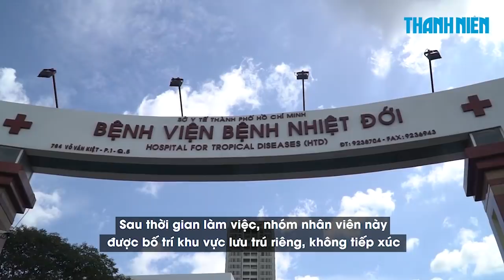Bệnh viện Bệnh Nhiệt đới TP.HCM phong toả bao lâu để dập dịch Covid-19?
Ngày 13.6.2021, tại buổi làm việc với Bệnh viện Bệnh Nhiệt đới TP.HCM, Thứ trưởng Bộ Y tế Nguyễn Trường Sơn đã chỉ đạo Bệnh viện Bệnh Nhiệt đới TP.HCM phong tỏa toàn bệnh viện trong 1 tuần, cố gắng quản lý chặt chẽ các trường hợp F0, F1, tránh lây nhiễm chéo trong F1 để dập dịch Covid-19 trong bệnh viện.

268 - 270 Nguyễn Đình Chiểu, Phường Võ Thị Sáu, Q.3, TP HCM